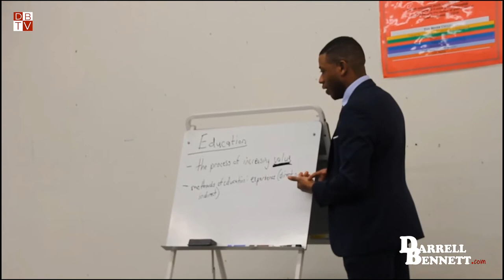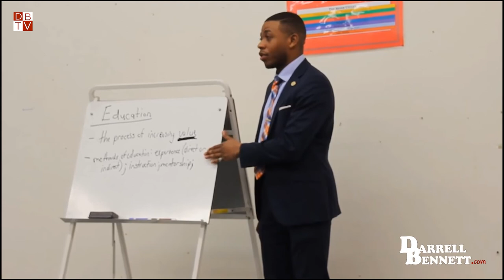Learning from Experience (I.M.P.A.C.T. Leadership Class) - Darrell Bennett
Listen to people who have been there.

Darrell does inspirational speeches and seminars as well as coaching on public speaking, author / speaker development, career advancement, and graduate school admissions.